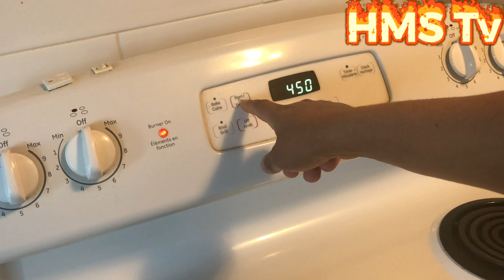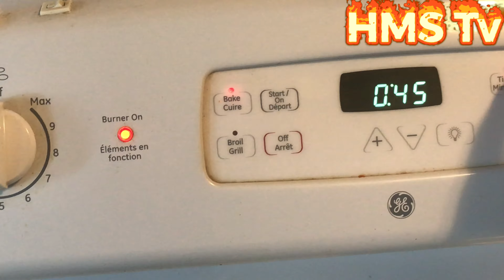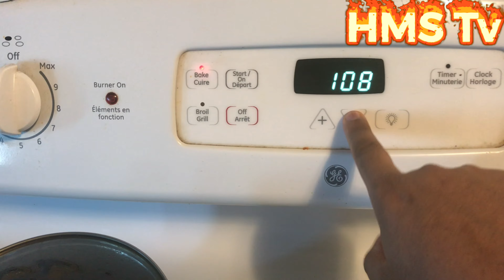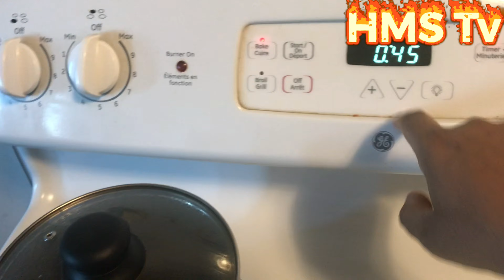How to make Delicious fries 🍟 ብከመይ ምቁር ፍራይስ ንሰርሕ